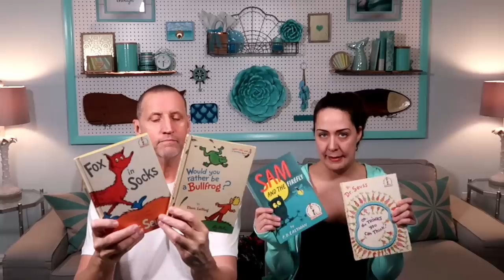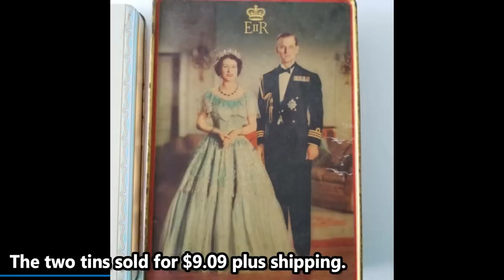Goodwill Bins Haul #63